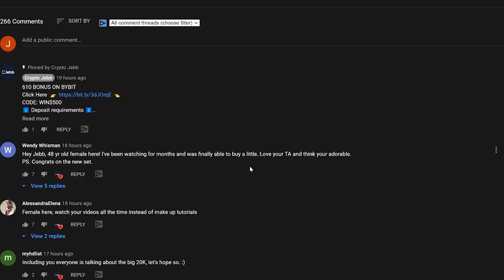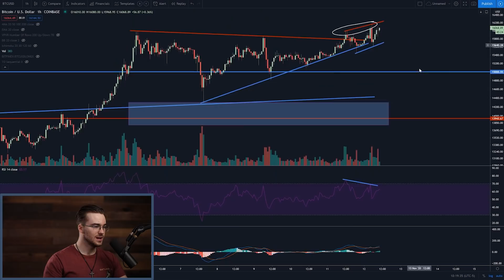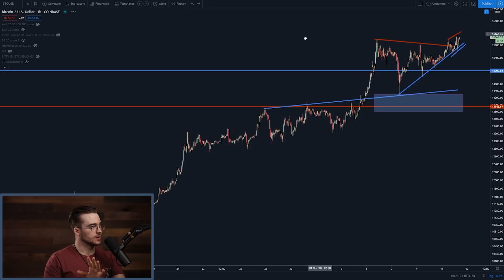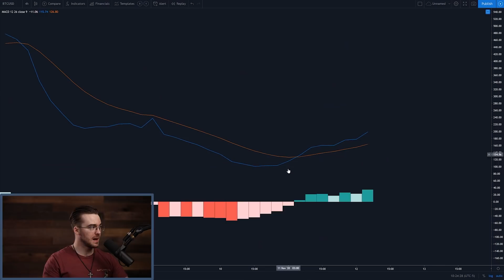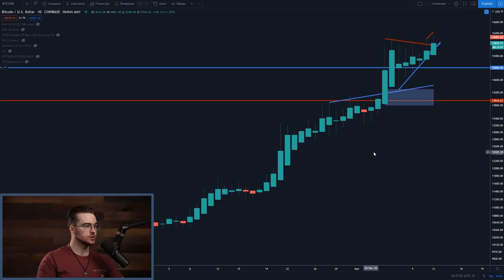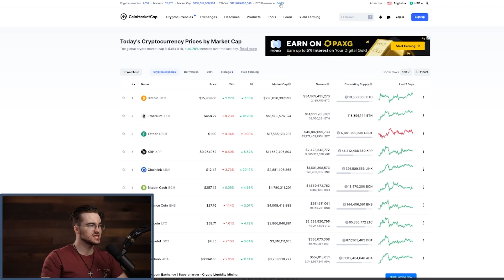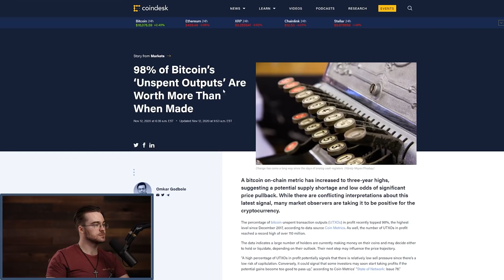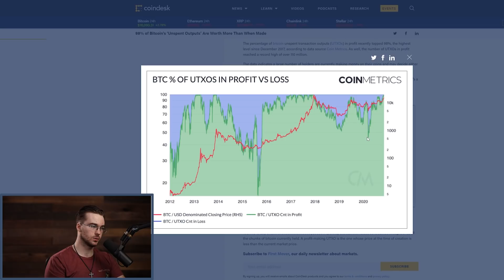OH MY GOSH!!! - BITCOIN IS BREAKING $16,000!!! HUGE MOVES INCOMING!!!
Sign up for ByBit with this link and start leverage trading! Not for US based clients

Bitcoin is bullish for a variety of reasons, and in this Bitcoin technical analysis video, we'll be doing some Bitcoin analysis on the Bitcoin fundamentals over on Glassnode!

Sign up for ByBit with this link and start leverage trading!(Not for US traders)

Spare Change?

BTC
127eLjKTBKU9HTFhYowCDC4D3JBxonVk15

ETH
0x5115ACa82edf204760fE3B351c08a48d6004D89B

LTC
LSKXx3fQRK5LMowGznVvo6A9NtmtaQaoqP